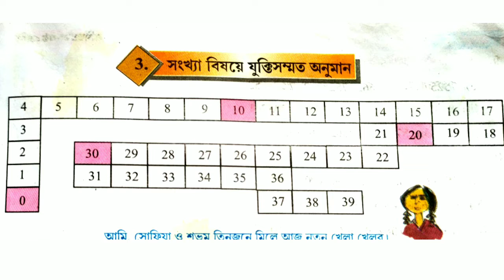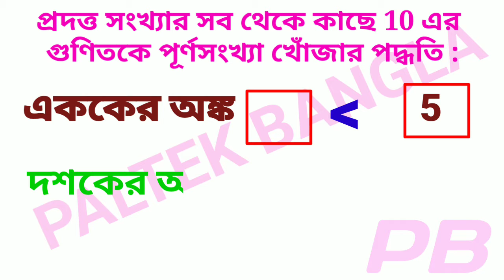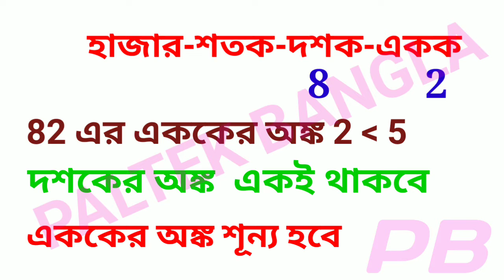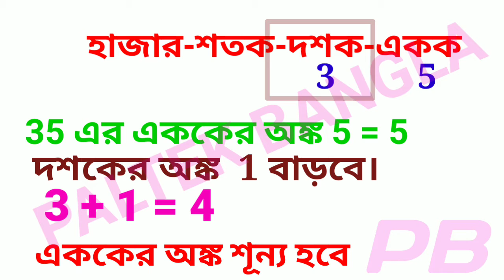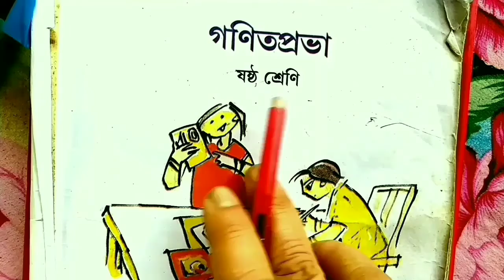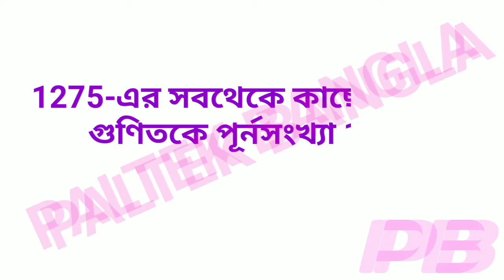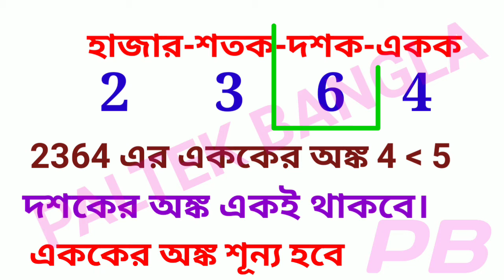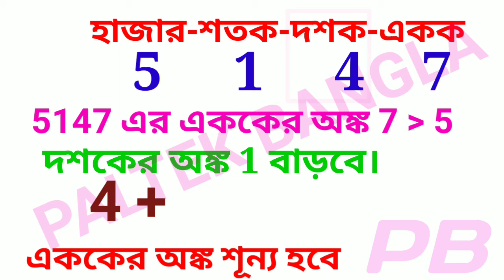class 6 maths chapter 3|maths class 6 nije kori 3.1|wbbse|class six math|class vi math|paltek bangla